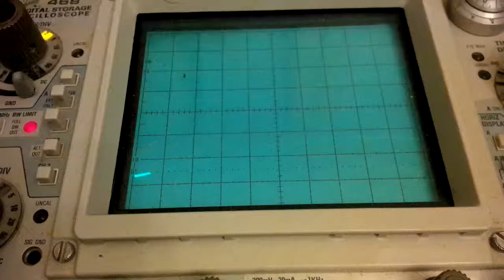DcOffsetSine 20190308 031847